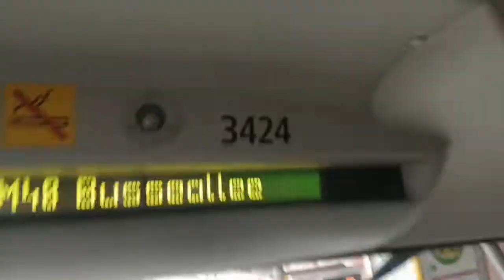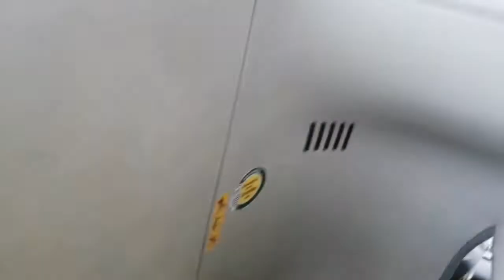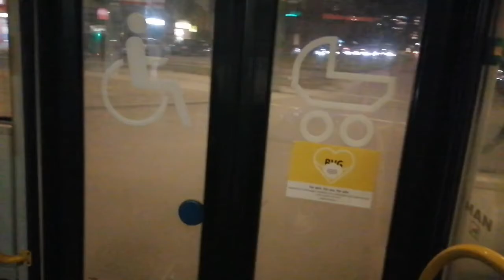Busse Berlin Speziell # 1